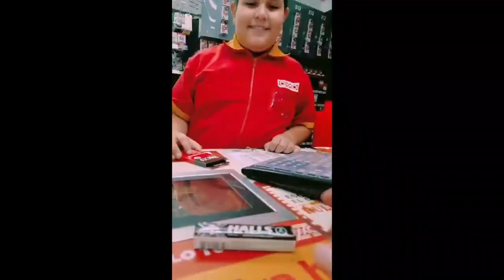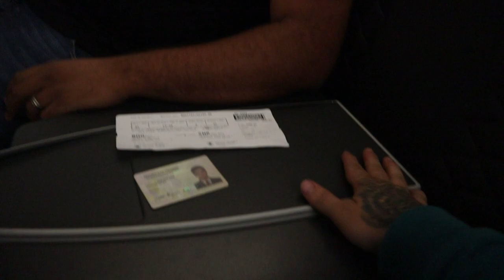Así nos recibe SANTA MARTA / Más de 10 HORAS en el AEROPUERTO😱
Primer video de lo que fue nuestro viaje a Santa Marta, no olviden activar la campanita para no perderse los próximos videos que estarán BRUTALES 💪🏻